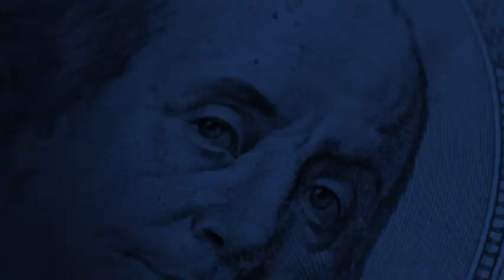FOX17: Metro Nashville’s Low Fiscal Health Ranking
In its most recent Annual Comprehensive Financial Report, Nashville had $5.7 billion available to pay $6.7 billion worth of bills. That almost $1 billion shortfall creates a debt burden of $4,500 per taxpayer.

via Fox 17 Nashville